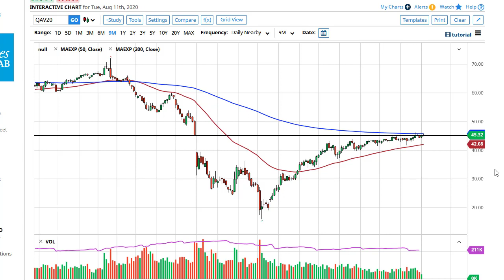Oil Technical Analysis for August 12, 2020 by FXEmpire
Crude oil markets rallied at the open on Tuesday, gapping higher and slamming into the short term resistance that we have seen be so stringent lately.